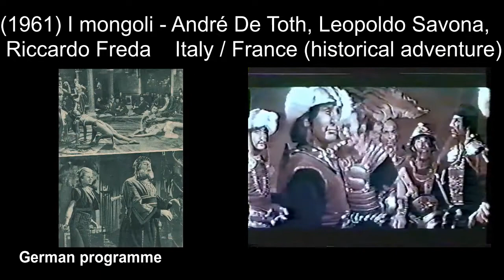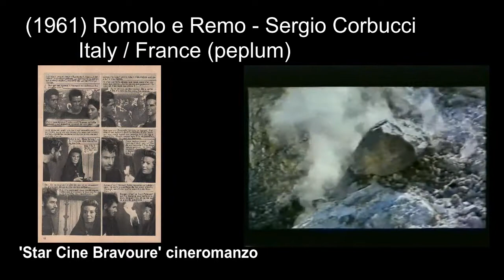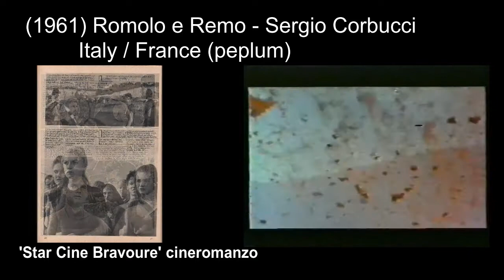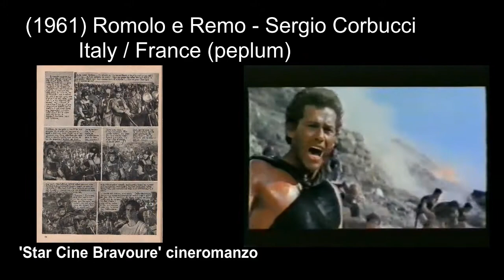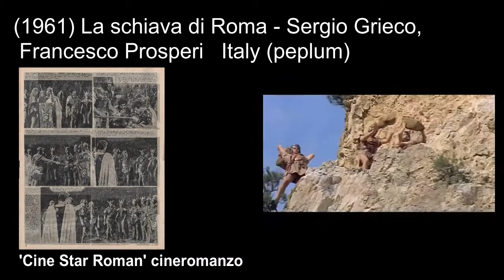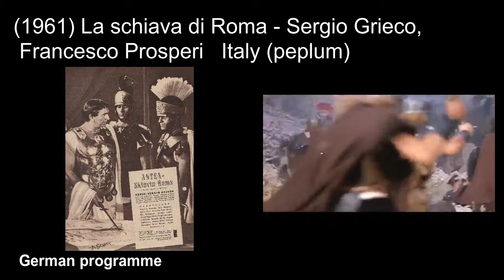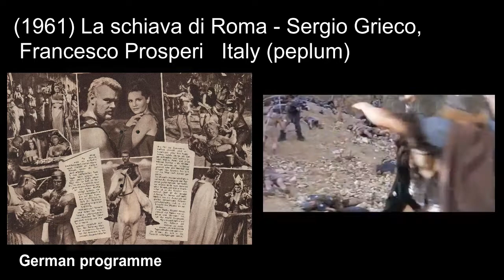Italian historical, peplum and adventure movies: 1961 part4 ('The Mongols', 'Slave of Rome')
Italian historical, peplum and adventure movies Episode 13, 1961 part4
(1961) I mongoli / The Mongols - André De Toth, Leopoldo Savona, Riccardo Freda (uncredited)
(1961) La princesse de Clèves / Princess of Cleves - Jean Delannoy
(1961) Romolo e Remo / Duel of the Titans - Sergio Corbucci
(1961) Rosmunda e Alboino / Sword of the Conqueror - Carlo Campogalliani
(1961) Sansone / Samson - Gianfranco Parolini
(1961) La schiava di Roma / Slave of Rome - Sergio Grieco, Francesco Prosperi (as Franco Prosperi)